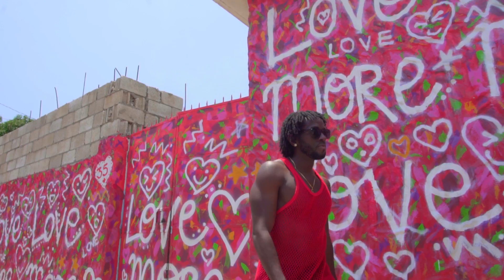G Whizz - Reach Somewhere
Reach Somewhere were produced by the veteran producer Stephen Marley for his Ghetto Youths International label